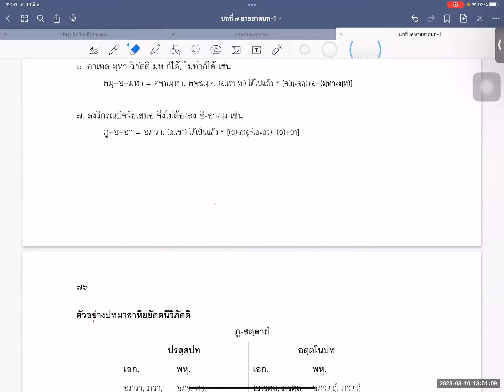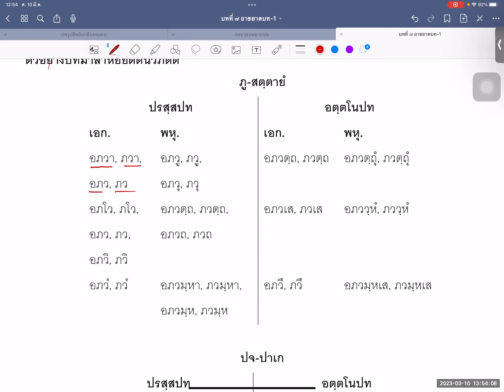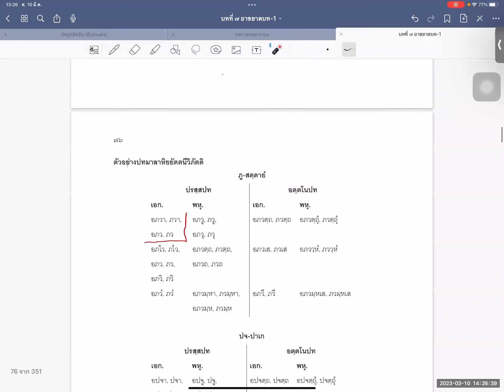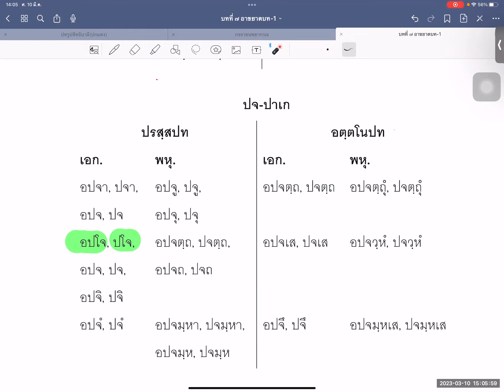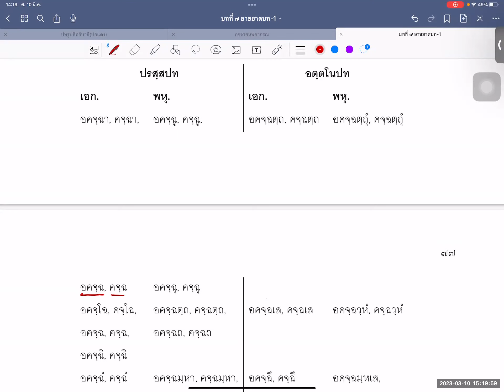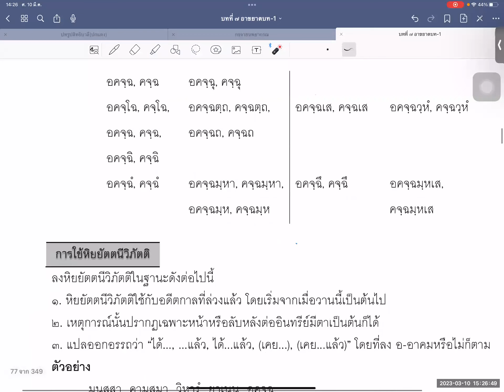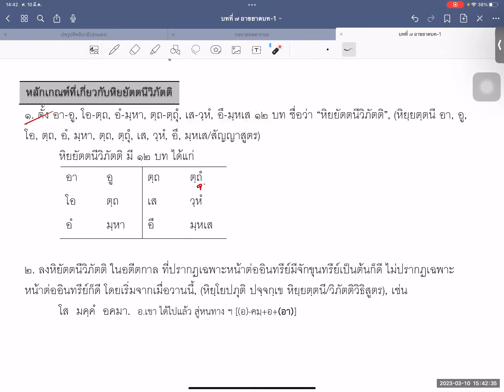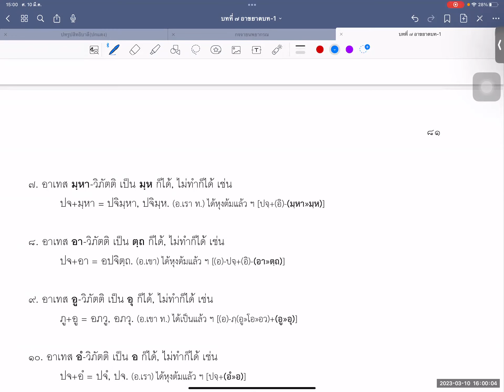042 อาขยาต หิยยัตตนีวิภัตติ ตอน ๒ หลักเกณฑ์เกี่ยวกับวิภัตติ (๑) : 100366 (บ่าย)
ไวยากรณ์บาลี หลักสูตรพิเศษ
หิยยัตตนีวิภัตติ ตอนที่ ๒
หลักเกณฑ์เกี่ยวกับวิภัตติ (๑)
บรรยายโดย
วันศุกร์ที่ ๑๐ มีนาคม ๒๕๖๖ (บ่าย)